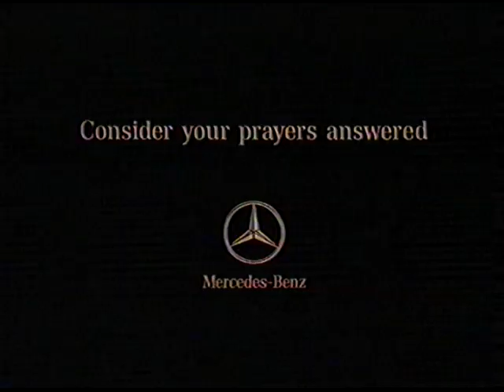Mirror advert 1997